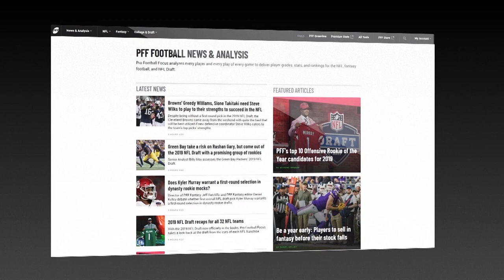Jacoby Brissett Injury NFL Week 9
Injury update on Jacoby Brissett with Dr. Pomeranz and Solomon Wilcots